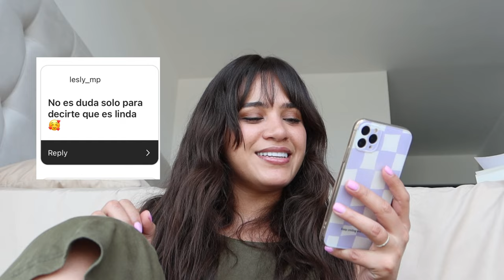Q&A/ LA ADOPTAMOS? POR QUÉ SE LLAMA COOKIE, DONDE LA ENCONTRAMOS?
Bienvenidos a otro video, hoy un video diferente que espero que lo disfruten y conozcan un poco más de nosotros y la historia de nuestra perrita. Cuéntame en los comentarios si tienes perritos y cuántos